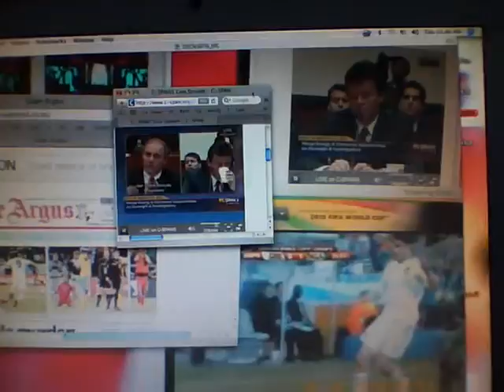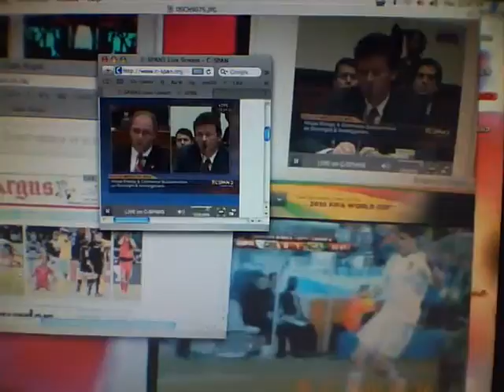"Ant Knee" of BP & the Committee 6/17/2010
In the midst of the struggle to hunt down the truth we often wish we could hit "ESCAPE."